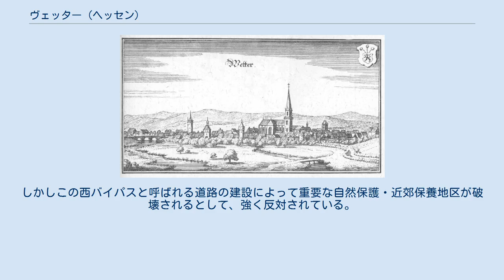ヴェッター (ヘッセン)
ヴェッター (ヘッセン) (Wetter (Hessen)) は、ドイツ連邦共和国ヘッセン州マールブルク＝ビーデンコプフ郡の小都市である。
プロイセン統治時代の州名に基づく「ヴェッター (ヘッセン＝ナッサウ)」という名称は一般には定着せず、事実上鉄道関連でのみ用いられたが、現在もこの町の駅の名称に用いられている。
 ヴェッターは、ブルクヴァルトの西端、ヴェトシャフト川の谷に位置する。
マールブルクの北、約 14 km にあたる。
ビーデンコプフやダウトフェタールに接する町の西部地区はもうロタール山地内である。
ザックプファイフェン＝フォアヘーエンと呼ばれるこの地域には高さ 510 m のホラーベルクがある。
これが町内の最高地点である。
 ヴェッターは、北はローゼンタール（ヴァルデック＝フランケンベルク郡）、東はラウシェンベルクおよびケルベ、南はラーンタール、南西はダウトフェタール、西はビーデンコプフおよびミュンヒハウゼン（以上いずれもマールブルク＝ビーデンコプフ郡）と境を接する。
 1655年に出版されたマテウス・メーリアンの銅版画に描かれたヴェッター ヴェッターはエーバーハルディ文書（1150年 - 1160年）に初めて記録されている。
この街は王領に面して発展した地区の中央に位置するカロリング朝の王廷であったと推測されている。
近くのクリステンベルクにあったフランク人の城がその成立に関連している可能性もある。
この街は、フランクフルト周辺地域からザクセン人の地方（パーダーボルン）へ南北に通る重要な広域通商路であったヴァイン街道（ヴァーゲン街道）の徒渉地に位置していた。
考古学的発掘によってクロスターベルクの入植地は 8世紀にまで遡ることが判っている。
11世紀から家畜が飼育されていたことも動物の骨が出土することで証明されている。
 市場町ヴェッターは1223年に "cives" として記述されており、これによりヘッセン州で最も古い「市」の 1つとされている。
1235年にはすでに 5人の市民と審判人が記録されており、都市権を有していたことが判る。
 ヴェッター修道院は、おそらく 11世紀の初めに創設された。
この修道院は、オットー家との関係が推測されている。
この修道院は、1108年に初めて文献に記録された。
修道院は、後には貴族の女性を受け容れるだけでなく、教育機関としても利用された。
 エリーザベト・フォン・テューリンゲンのマールブルクでの活動や、この聖女の墓への巡礼によってマールブルクが発展するにつれ、ヴェッターの発展に陰りが生じた。
その後マールブルクがドイツで最も重要な巡礼地の1つとなり、16世紀にフィリップ大学マールブルクが創設されると、ヴェッターは急速にその重要性を失っていった。
度重なる火災（たとえば1622年、1626年、1629年、1649年）によって、修道院教会などのわずかな建物を残して、何度も町が焼失したこともこの街の発展の妨げとなった。
 ヴェッターの市議会は 31議席からなる 2012年3月4日の直接市長選挙では、当時無所属現職のカイ＝ウーヴェ・シュパンカが 70.66 %（3,134票）の票を獲得して再選され、同年7月1日から 6年間の任期に就くこととなった。
 宗教改革の過程で、ヘッセン方伯フィリップ1世によりヴェッターの牧師の任命権は修道院が有すると定められた。
これは現在市長局に引き継がれている。
市当局は現在も空位の牧師職に対する候補者を教区監督官に推薦する権利を有しているのである。
このため、市は教会の建物を維持管理する責任を負っている。
 図柄: 金地（黄色地）。
基部に緑の三峰の山。
その上に3輪の銀（白）の花を付けた緑のユリ。
その両側に2枚の傾いた小盾があり、その中にはヘッセンの獅子とマインツの輪がそれぞれ描かれている。
 紋章の中に小盾として描かれているのは、かつてこの街を共同で統治したヘッセン方伯とマインツ大司教の紋章である。
 オーバーロスフェの郷土博物館 1993年に設立された市立文書館は16世紀初めの市や参事会の資料を保管している。
さらに市と教会との間の連絡の手紙を収集している。
重要なのは17世紀初めの役所の台帳である。
いくつかの書巻は失われたヴェッター修道院の中世盛期の手書き書類であると同定されている。
 ヴェッター修道院の書類は、州立文書館マールブルクに収蔵されている。
 7年に1度グレンツガングフェストが開催される。
次回は...